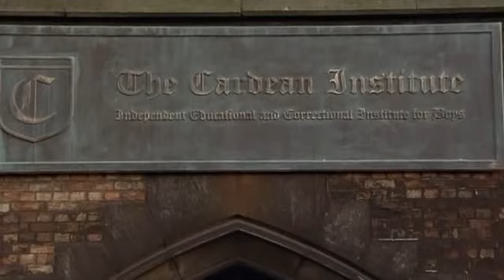Tom and Thomas full movie - 1/11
WATCH TOM AND THOMAS FULL MOVIE HERE ON MY CHANNEL.